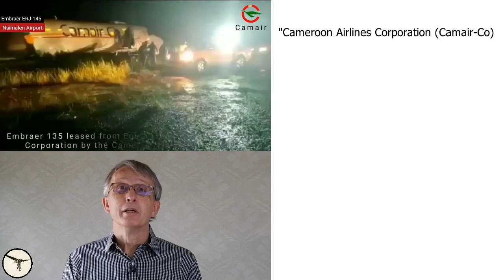Stuck in the mud - Camair flight 206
On the 21st of May 2021, an Embraer ERJ-135 veered off the runway during landing at Yaounde Nsimalen International Airport in Cameroon. All 31 passengers and 4 crew escaped without injury. The reaction from the management of the airline company was extraordinaire.